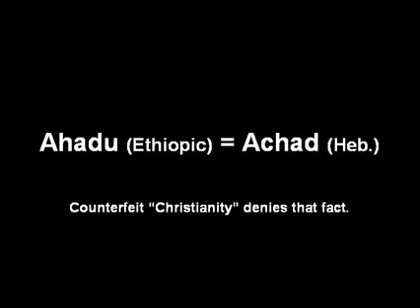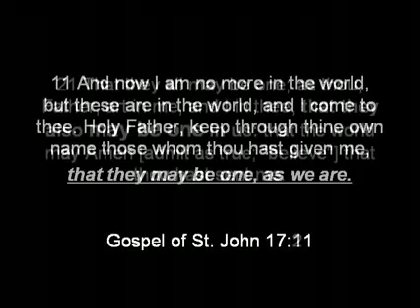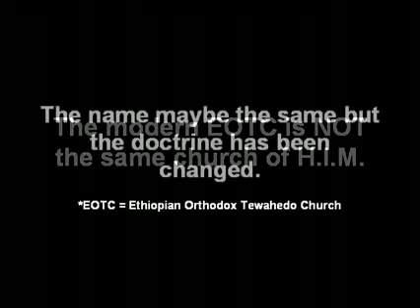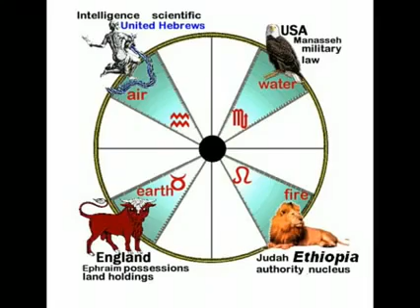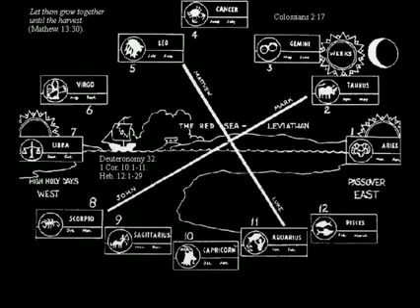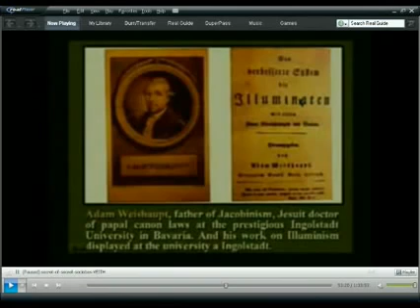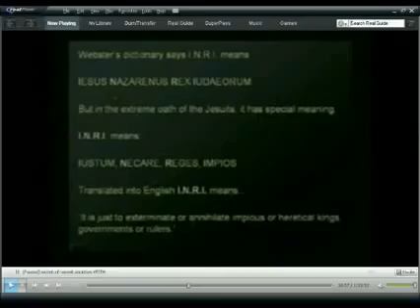Rastafari Studies | True Divinity of His Majesty - Haile Selassie & Original Tewahedo - lectures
Rastafari Studies | True Divinity of His Majesty - Haile Selassie & Original Tewahedo - by Ras Iadonis Tafari lectures